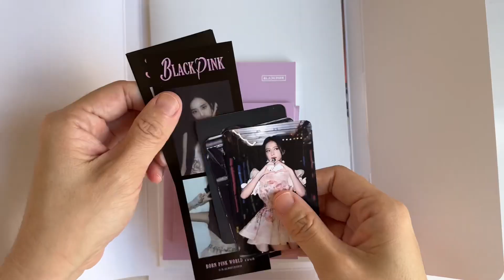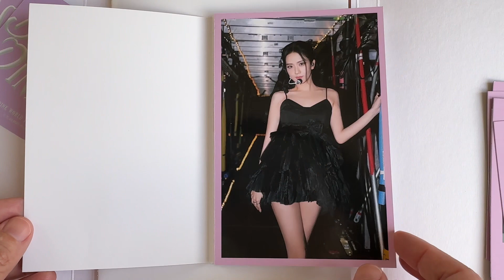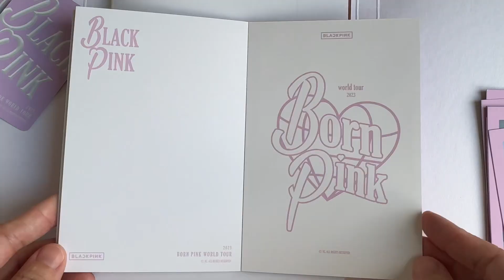Unboxing Blackpink Backstage Photo Package🥳